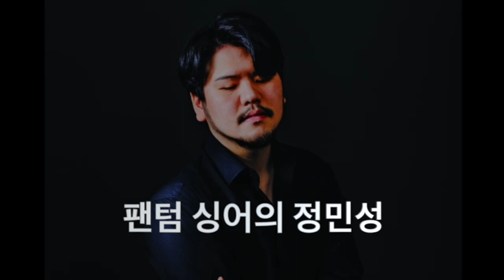2022 안산시립합창단 크리스마스 연주회 "캐롤의 축전"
지휘 박지훈
합창 안산시립합창단
바리톤 정민성
소프라노 최정원
오케스트라 라퓨즈 플레이어즈 그룹

정민성 박지훈 지휘자#최정원 소프라노#안산시립합창단#크리스마스#캐롤#라퓨즈#안산